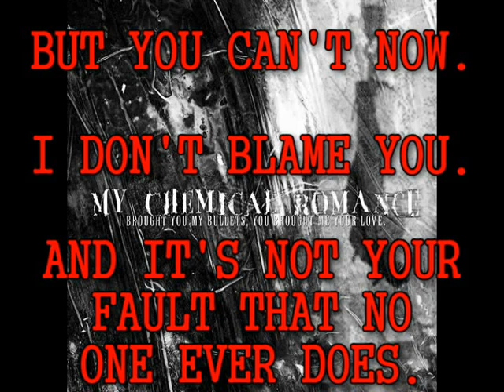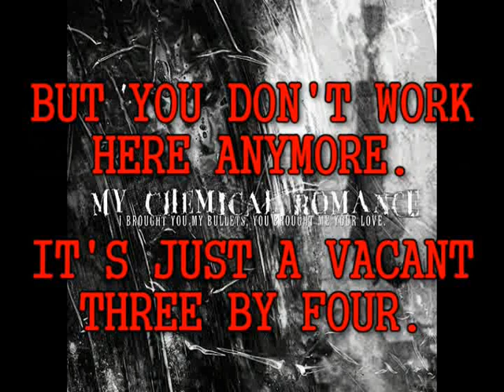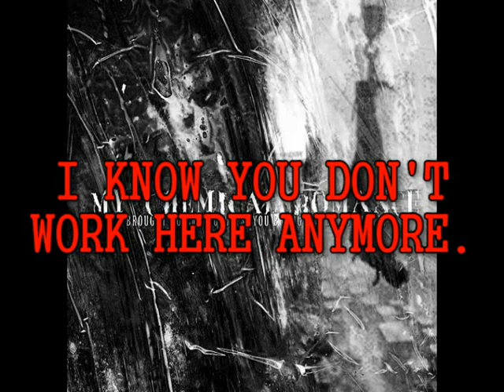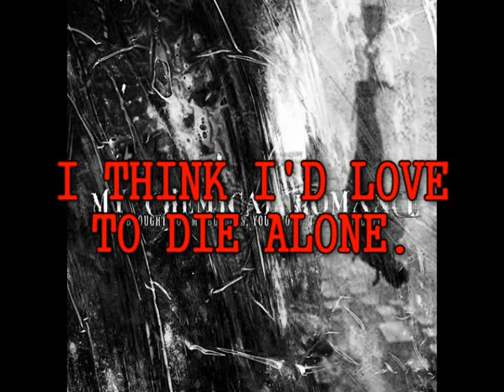Cubicles ~ My Chemical Romance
Cubicles by My Chemical Romance off the album, 'I Brought You My Bullets, You Brought Me Your Love.'

It's the tearing sound of love-notes
Drowning out these gray stained windows
And the view outside is sterile
And I'm only two cubes down
I'll photocopy all the things that we could be
If you took the time to notice me
But you can't now, I don't blame you
And it's not your fault that no one ever does

But you don't work here anymore
It's just a vacant 3 by 4
And they might fill your place
A temporary stand-in for your face

This happens all the time
And I can't help but think I'll die alone

So I'll spend my time with strangers
A condition that is terminal
In this water-cooler romance
And its coming to a close
We could be in the park and dancing by a tree
Kicking over blades we see
Or a dark beach with a black view
As pin-pricks in the velvet catch our fall

Sometimes I think I'll die alone, sometimes I think I'll die alone
Sometimes I think I'll die alone, live and breathe and die alone
Sometimes I think I'll die alone, think I'd love to die a --

Just (just) take (take)
Think I'd love to die --
Me (me) Down (down)
Think I'd love to die alone
Think I'd love to die alone, think I'd love to die alone